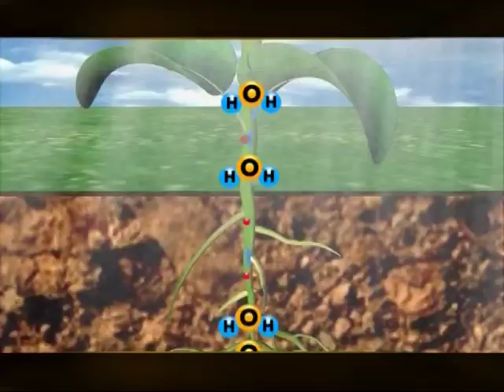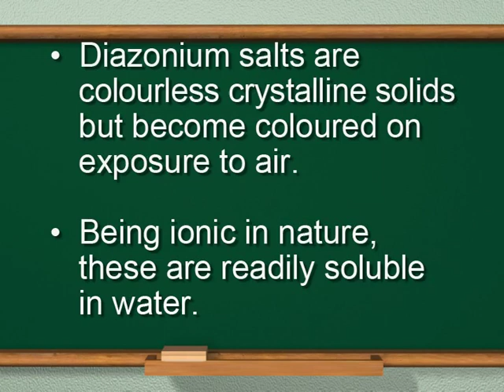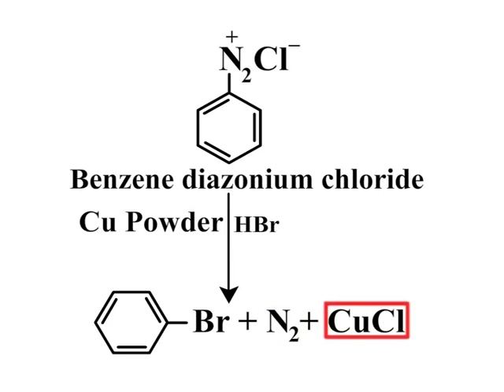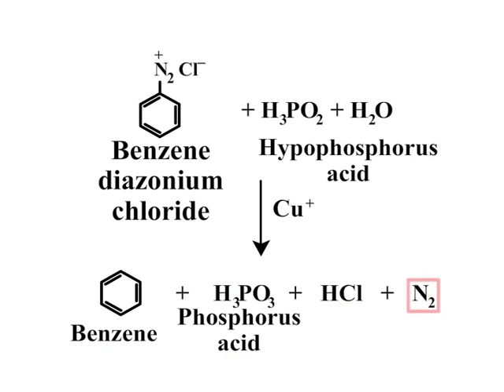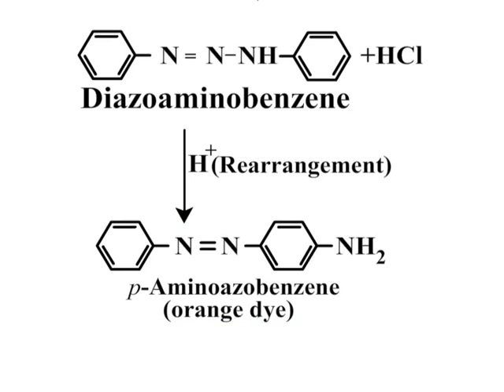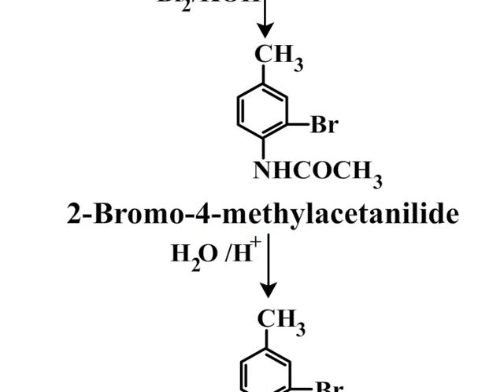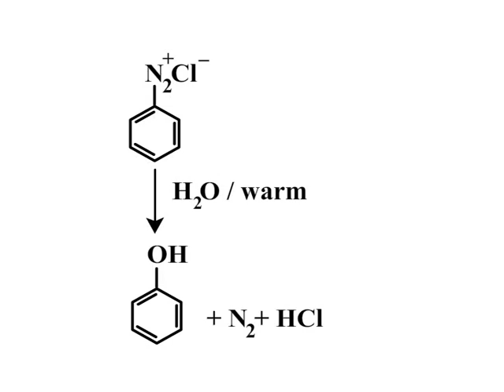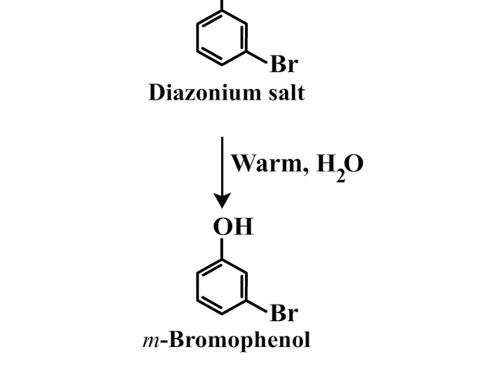Chemistry c12 j DIAZONIUM SALTS